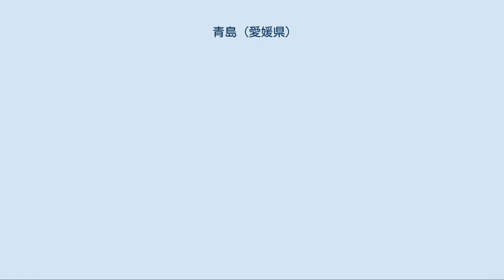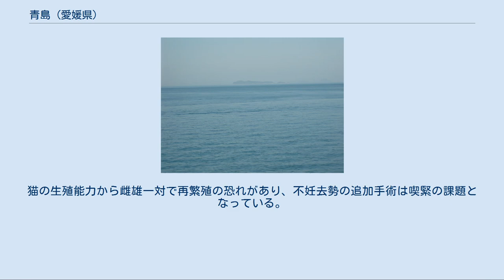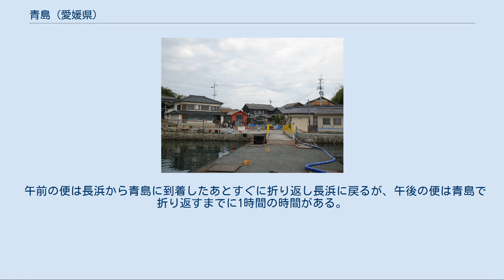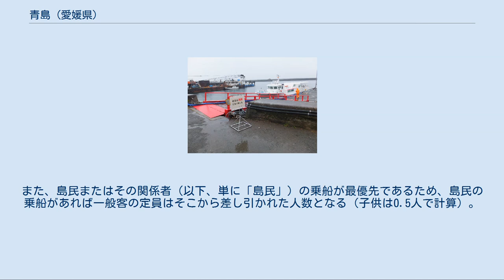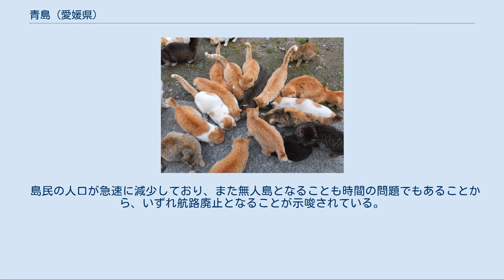青島 (愛媛県)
長浜から望む青島 青島（あおしま）は瀬戸内海（伊予灘）海上に位置する愛媛県大洲市（旧：喜多郡長浜町）の島。
 長浜港の沖合い13.5kmに位置する有人島。
平地が少なく、わずかな平地に集落が密集している。
急斜面に家が建ち並ぶが、廃屋が多い。
廃校になった小学校と中学校の建物も丘の上にある。
 もともとは無人島で、1617年に大洲藩の馬の牧場となった当時は馬島だった。
寛永年間に鰯の好漁場であることがわかり、1639年に播州坂越村(現在の兵庫県赤穂市坂越)より与七郎（後に赤城九郎左衛門に改名）を名乗る漁師が一族郎党16戸を引き連れて移り住んだといわれている。
島は急傾斜地が多く平坦地が少ないため、農業はあまり発展せず、産業の中心は現在でも一本釣や建網等の漁業が中心である。
特にヒジキ漁が盛んに行われており、ヒジキは青島の特産品となっている。
 最盛期の人口は1942年の889人で、それ以降は減少が続いており、1955年時点で834人、1984年時点で102人（この時点で25歳以下は皆無に）、2012年時点で16人、2015年6月末時点でも16人、2018年10月時点では僅か9人、2019年2月の時点では3世帯6人となっている。
世帯数は、1960年の135世帯が最高だが、平成22年国勢調査では人口19人、世帯数14世帯であった。
 毎年8月には愛媛県無形民俗文化財に指定されている「青島の盆踊り」が行われているが、2014年は年々進行する島民の高齢化と帰省者の減少から開催見送りとなった。
だが、翌2015年は対岸の住民多数が踊り手として支援に入ることにより復活した。
 この島には自動車はもちろん、自動二輪車、自転車まで一台もない。
宿泊施設、食堂、商店、自動販売機も無い。
診療所は2020年3月に廃止された。
電気は海底ケーブルにより供給されており、水道用水は定期運航の旅客船により運搬されている。
 かつては青島神社のその上に小学校と中学校があったが、どちらも廃校になっている。
このうち小学校の建物については廃校後は公民館、さらに後に簡易宿泊施設となったりしたため比較的原形を留めているが、その背後にある中学校の建物はツタに覆われており、さらに行くための道も草に覆われているため訪問するのは困難である（小学校の建物についてもロープが張られており立入禁止となっている）。
 青島では2013年の時点で、漁師4名を含む50歳代から80歳代の島民15名に対し、既に猫が100頭以上も生息していた。
島民の数が50名を割った2000年頃から逆に猫の数が増え始めたという。
 2013年9月、青島での猫の生態を撮影した写真がブログなどに掲載されたことで一躍注目を集めるようになり、猫好きの観光客が猫目当てに続々と訪れるようになった。
「猫好きにはたまらない楽園」とも評されている。
ただ、住民の半数は猫嫌いではあるものの、「なんとなく共存してきた」と語っている。
 2018年の段階では、島民は全て高齢者であるだけでなく人口も僅か一桁となり、島民だけで多数の猫の世話することが限界となりつつあり、また、狭い土地のため猫同士の近親交配により生まれつき障害を持つ子猫が生まれるなど、いくつかの問題が顕在化してきた。
 2018年10月、対岸の動物ボランティアの方たち（ブーム当初から自費で青島猫の治療や一部不妊去勢にあたっている）や公益財団法人どうぶつ基金等による、数年に渡る島民の説得や大洲市との協議の結果、島内に生息する全ての猫に対し全頭一斉不妊去勢手術（TNR）を行うことが決定した。
これは、以前から全国各地で同様の事業実績がある公益財団法人どうぶつ基金が無料出張手術として主催し、そこから獣医師等の専門スタッフ・職員の派遣や資機材搬入を受け、それ合わせて市からの補助金交付と職員派遣、県内外からの民間ボランティア多数の自主参加によって行われた。
この事業で島内で確認された猫は当初の想定を大きく上回る211頭であった。
内、手術したのは172頭であり、それ以外はすでに手術済みであった。
なお、台風接近の影響で短縮日程となったため若干の捕獲・手術漏れが残ったと考えられた。
またその後、一部の島民が隠して不妊手術等を受けていない猫が更に十数頭いることもわかり、島内に合計で220頭以上いることが判明した。
猫の生殖能力から雌雄一対で再繁殖の恐れがあり、不妊去勢の追加手術は喫緊の課題となっている。
 一斉TNR終了後の2018年10月以降、TNRに協力した県...